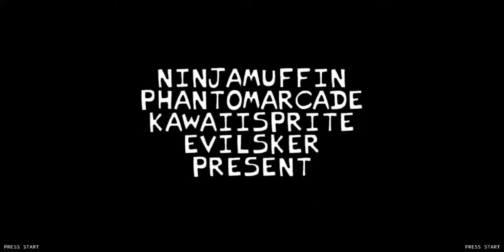Friday Night Funkin' Android Port MOD VS AGOTI FULL WEEK [HARD]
BUGS: Cutscenes doesnt work.

Submitter: BrightFyre

Programming: BrightFyre

Animation and Art: SugarRatio

Charting: Kullix

Art Assistance: iVorare

Trailer: pizzapancakess_

Engine: Verwex